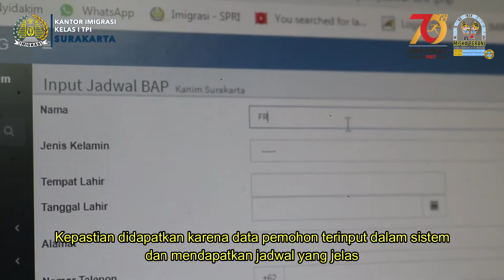BAP makin Pasti dengan BAPER!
Halo Sedulur Miska!

Mengurus Paspor Hilang/Rusak memang membutuhkan proses yang tidak sederhana. Karena paspor adalah dokumen milik negara yang dipinjamkan kepada Sedulur Miska, maka sesuai aturan yang berlaku kami harus melakukan pemeriksaan tentang hilang atau rusaknya paspor tersebut. Proses ini disebut BAP atau Berita Acara Pemeriksaan.

Untuk mempermudah kalian menjalani proses ini, Kantor Imigrasi Kelas I TPI Surakarta meluncurkan inovasi BAPER! Bukan baper yang membawa perasaan kalian entah ke mana, BAPER ini adalah aplikasi BAP Terjadwal. Dengan aplikasi ini, penjadwalan BAP kalian dilakukan dalam sistem daring Imigrasi Surakarta.

Mengapa harus terjadwal? Karena BAP merupakan sebuah proses yang teliti dan berhati-hati namun kuantitas pemohon BAP cukup banyak. Sehingga, seseorang yang di-BAP harus mendapat kepastian jadwal agar pelaksanaan BAP dapat berjalan lancar dan sesuai aturan.

Tidak hanya mendapatkan kepastian jadwal, dengan BAPER, kalian juga akan dimudahkan untuk mengetahui kapan keputusan BAP dapat diambil. Karena, notifikasi jadwal pengambilan keputusan BAP akan dikirimkan melalui nomor Whatsapp yang diinput dalam BAPER. Jadi, kalian cukup duduk manis di rumah menunggu WA yang dikirimkan oleh BAPER.

Semoga inovasi ini bermanfaat ya lur!